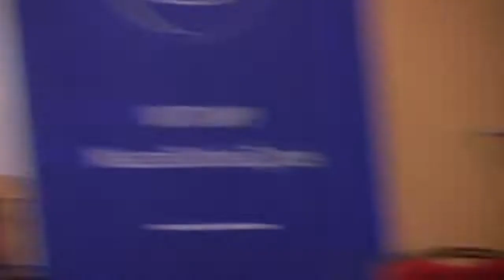NASZE DOBRE ZYCIE JOANNA ZAPALA I KS. KACZKOWSKI